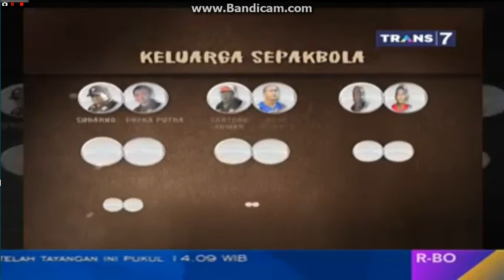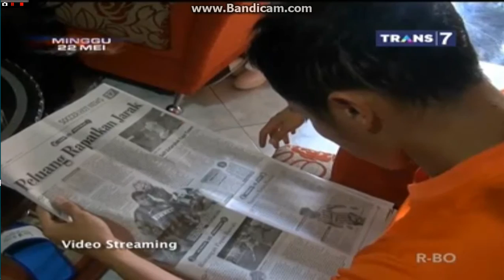Berita Terbaru Cidera Dendi santoso dan Zulham Zamrun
Cidera Dendi Santoso dan Zulzam Zamrun sampai kapan akan sembuh